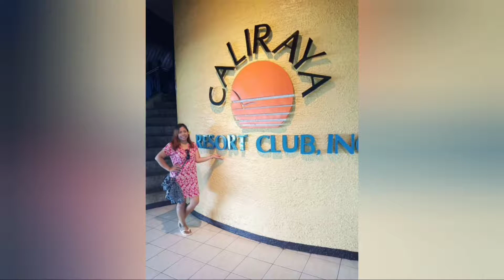RAKET MUNA TAYO | DELIVERY GIRL | NAKAGALA DIN